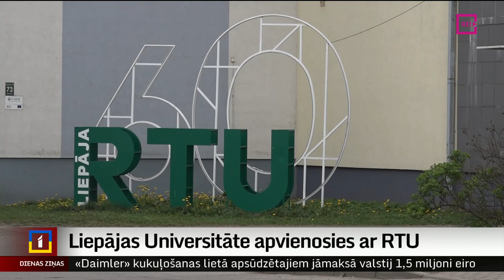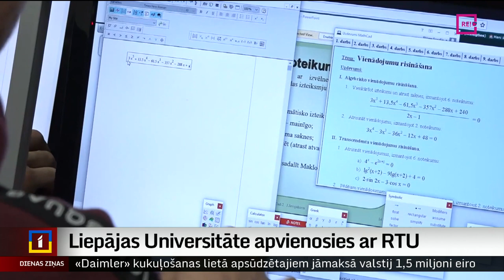Liepājas Universitāte apvienosies ar RTU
Tuvākajā laikā valdībā varētu iesniegt  priekšlikumu par universitāšu apvienošanu. Liepājas Universitātei esot jāmainās – jāuzlabo izglītības kvalitāte, vairāk jāpievēršas eksaktajām programmām. Un to varētu panākt, pievienojoties Rīgas Tehniskajai universitātei. Apvienošanās ar RTU ļaus reģionālajai augstskolai saņemt papildu finansējumu, kā arī nodrošināt darba tirgum vajadzīgos inženierzinātņu speciālistus. Turpina Anna Audare no TV Kurzeme.